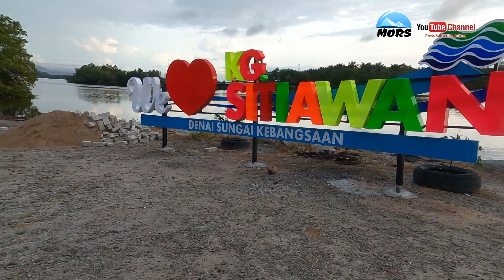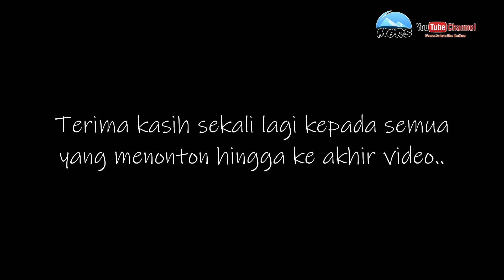Strike Kakap Putih | Saiz Abang2 | Kayak Fishing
Trip kali ini, kami berdua turun untuk trip separuh hari di kawasan muara di Kg Sitiawan dalam misi mencari Siakap Liar (Kakap Putih) yang bersaiz padu..

Hasil nya..hati hitam bila menyaksikan kawan berjaya menaikkan Siakap Liar dalam lingkungan 2kg lebih.

Jom saksikan trip pendek kami kali ini..Terima kasih atas sokongan anda semua.